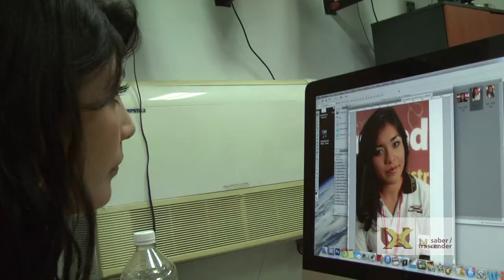El Arte Detrás de la Fotografía | Experiencia UX 2013